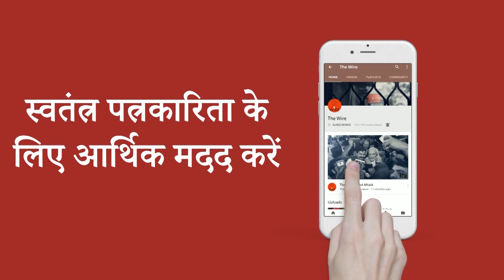The Wire Bulletin: AIIMS Panel Allows Human Trial Of India's First Coronavirus Vaccine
सुधार: पेरू में कोरोना के 3 लाख से ज्यादा मामले
सुधार: दुनिया भर में कोरोना के 1.42 करोड़ मामले है.
राजस्थानः कांग्रेस ने केंद्रीय मंत्री गजेंद्र सिंह शेखावत से इस्तीफा देने को कहा.
चंदन तस्कर वीरप्पन की बेटी को भाजपा ने युवा मोर्चा का उपाध्यक्ष बनाया.
एम्स के पैनल ने कोरोना वैक्सीन के मानव परीक्षण को मंजूरी दी.
देश में कोरोना के मामले 11 लाख के पार.